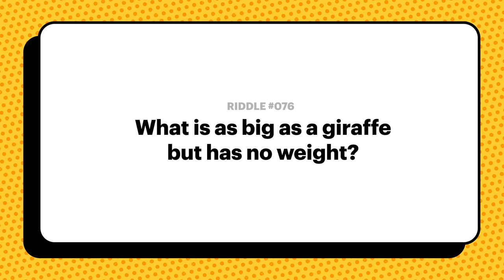TBGA Riddle: Answer